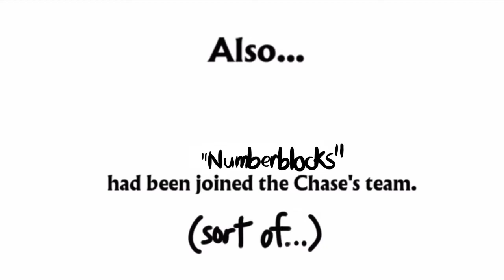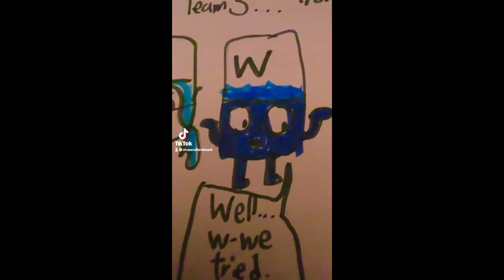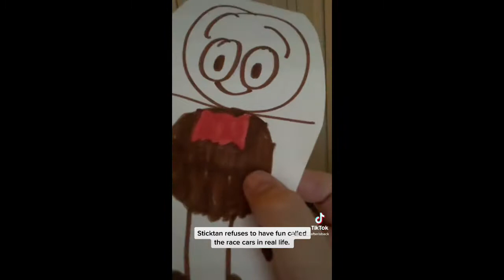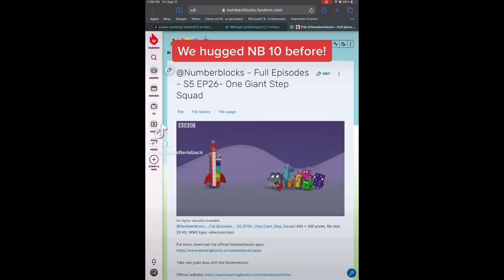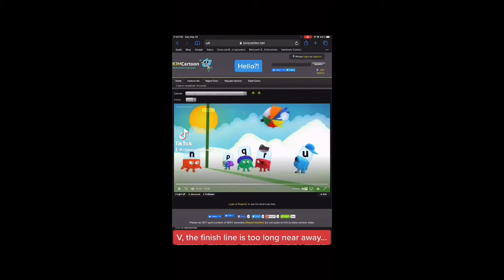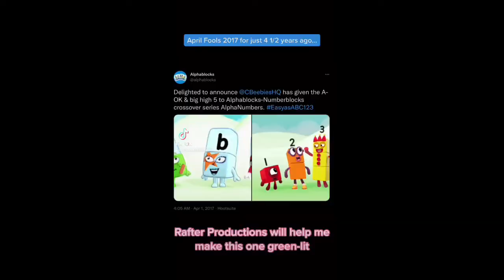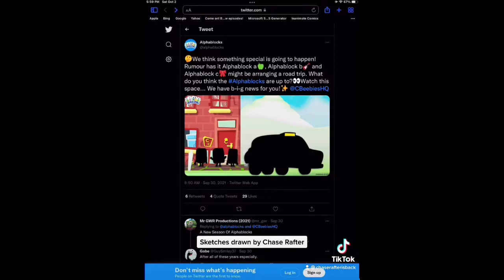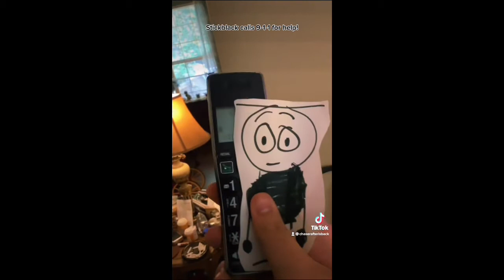Chase Rafter is Back's TikTok Compilation #2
Here's my second TikTok compilation, everyone!

- Gibberish!! (BFDI:TPOT opening theme)
- Game Over (New Super Mario Bros. Wii)